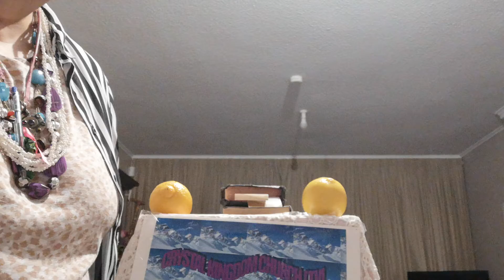Part 7 No comparison between a Dame Kiri Te Kanawa & a Sovereign Head (Queen Snow Brown-DSB)...